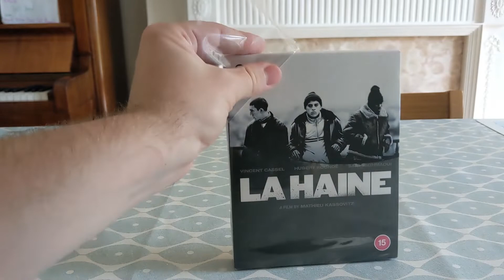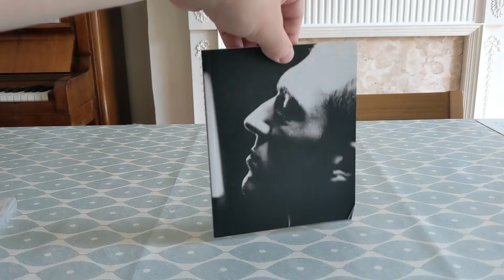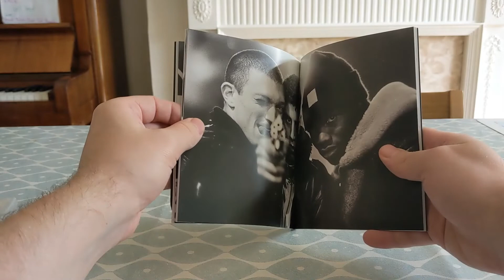La Haine BFI bluray Unboxing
This is the UK release of La Haine on bluray from the BFI. This is the 25th Anniversary limited edition two disc set. It is presented in a flimsy cardboard slipbox which holds the film in a scanavo case, along with a booklet with further information about the film.

This film was astonishingly good, and I was delighted to add this to my collection. It recently went on sale for £15.99, and I can't reccommend it enough for that price. This release comes from a new 4K restoration, (though of course is not a 4K release), supervised by the director of photography on the film itself, Pierre Aim.